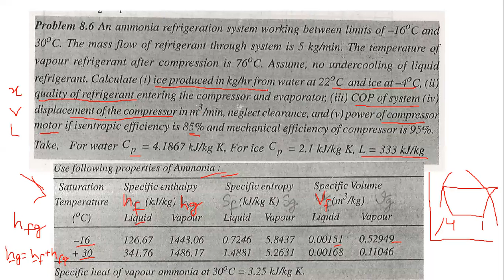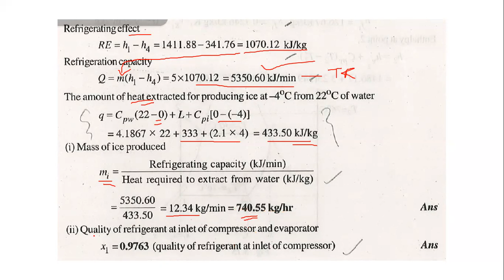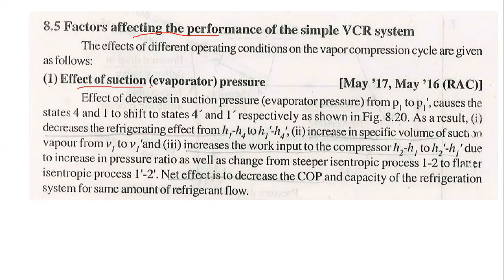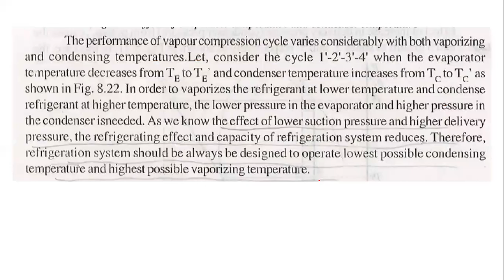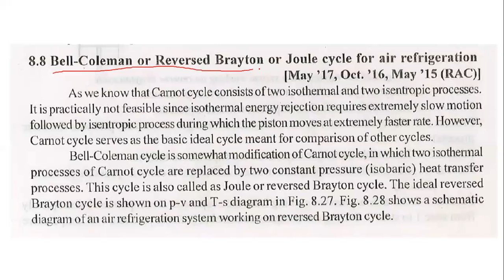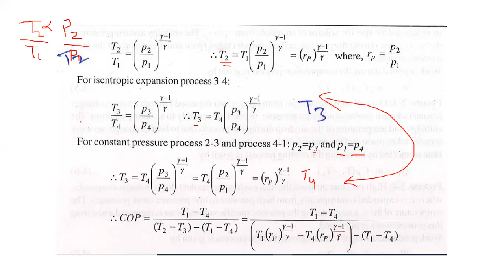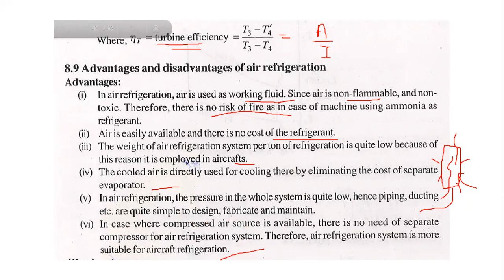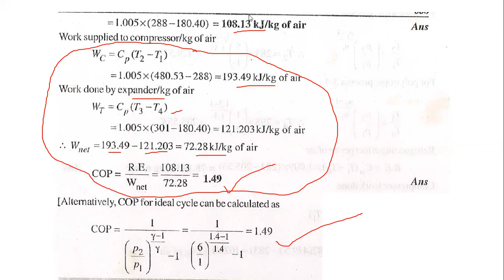Refrigeration cycle lecture 03